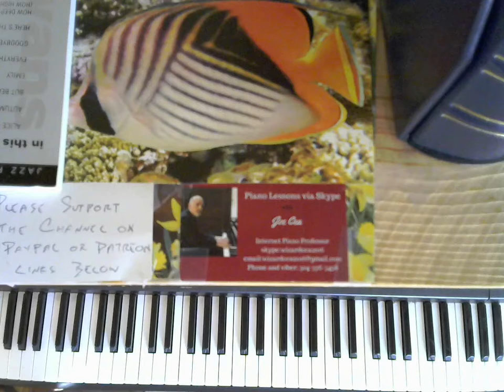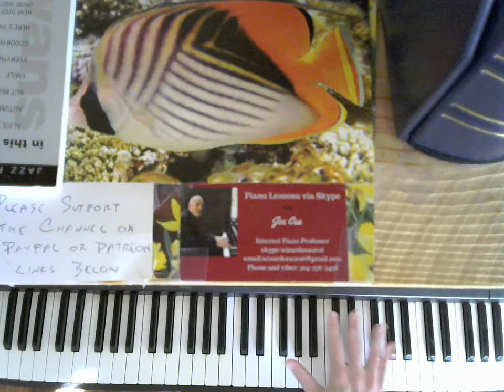Jazz Piano 2017